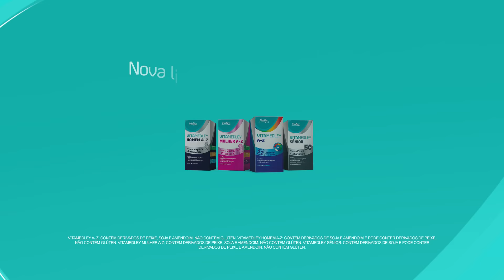VitaMedley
Chegou VitaMedley, a nova linha de vitaminas da Medley! A sua dose diária de vitaminas está aqui.